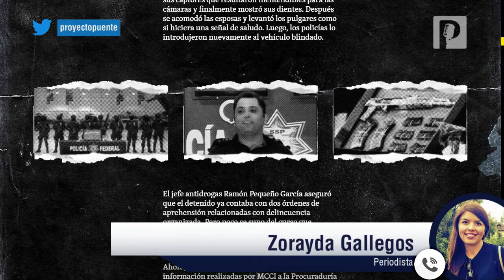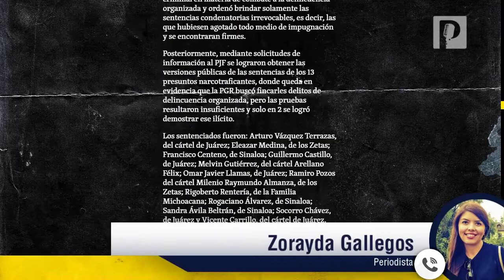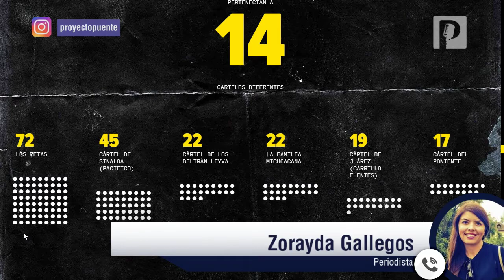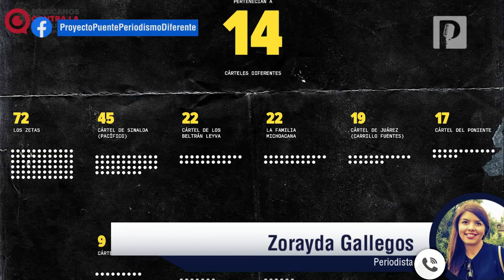El fracaso de las detenciones en la guerra contra el narco de Calderón y Peña Nieto: periodista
Durante los sexenios de Felipe Calderón y Enrique Peña Nieto, las autoridades revelaron la detención de 233 objetivos criminales exhibidos mediáticamente como los más peligrosos de México, de ese número solo dos fueron sentenciados por delincuencia organizada, indicó Zorayda Gallegos.

La periodista detalló que en total 16 líderes del narcotráfico fueron extraditados, entre ellos, Joaquín “El Chapo” Guzmán, Édgar Valdez “La Barbie”, entre otros, que el gobierno de México entregó a Estados Unidos.

“Nos deja ver la actuación deficiente de la entonces Procuraduría, los expedientes llegaban con el juez y no había pruebas, los policías o militares mentían sobre asunto como dónde fueron detenidas estas personas, hubo casos hasta donde se mentía en cuanto al día de la detención, se basaron en testigos protegidos”, detalló